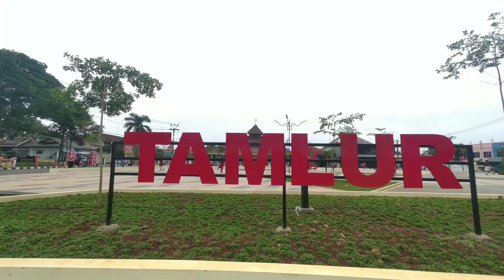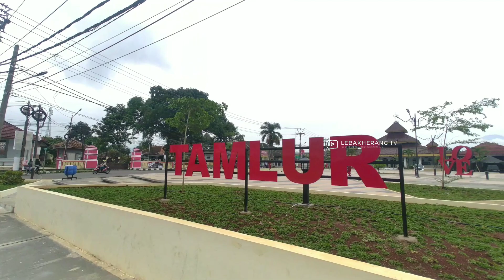Taman Luragung Kuningan Jawa Barat Terbaru 2023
Wajah baru taman Luragung setelah direvitalisasi.